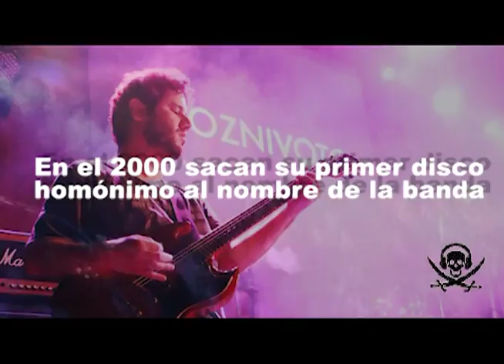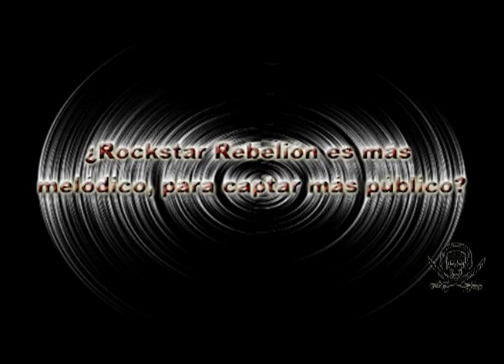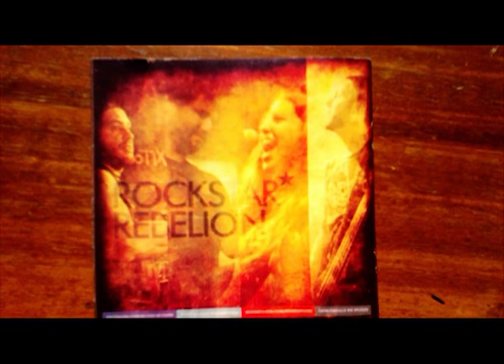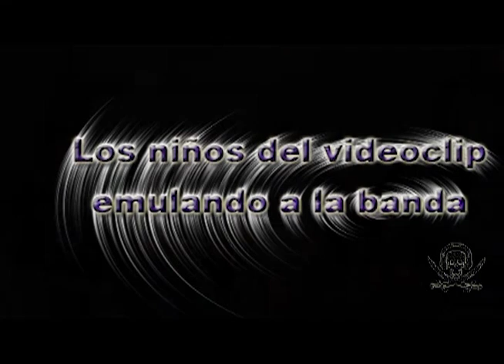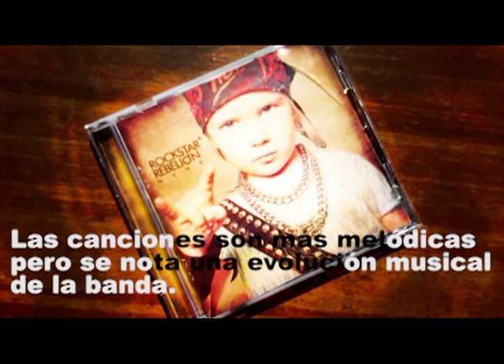Rockstar Rebelión: La madurez musical de Ni Voz Ni Voto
No existe una verdadera industria musical en nuesrto país. Los 'artistas exitosos' no pasan de ser una pose. Todo es una argolla. Esta es la entrevista a Ni Voz Ni Voto sobre su último disco, Rockstar Rebelión, y en el single homónimo su manifestación sarcástica sobre los 'rockstar' peruanos.